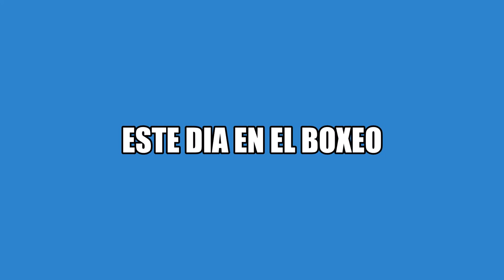ESTE DIA EN EL BOXEO. La increible batalla: Pedro Flores vs. Yoko Gushiken.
9/3/1981. Titulo de peso Mini Mosca AMB.